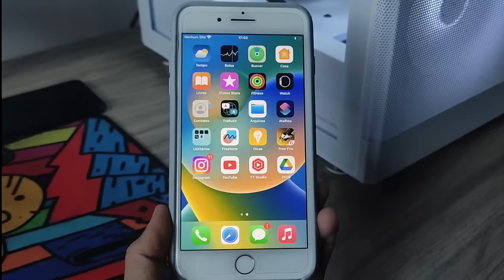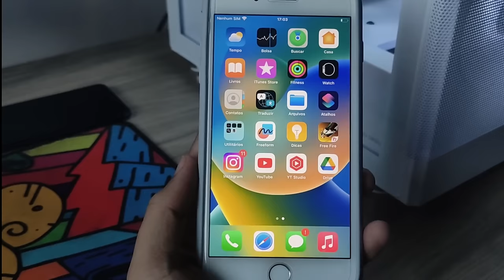Primeira vez jogando no iPhone 8 plus 😯🔥 (Não Acreditei)